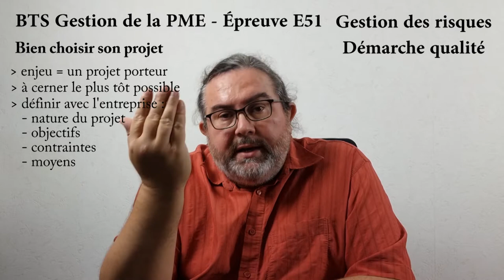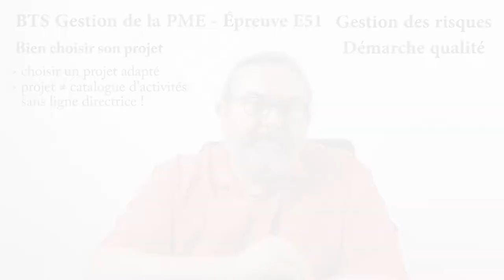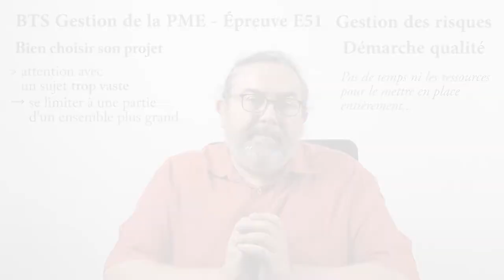Conseils Epreuve E51 - 1. Bien choisir son projet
Bien choisir son projet en entreprise en lien avec l'épreuve E51 du BTS GPME est un enjeu important.

Le projet réalisé en 2e année doit traiter un problème de Gestion des risques ou de Démarche qualité.
Il faut définir le plus en amont possible la nature du projet, ses objectifs, les contraintes et les moyens disponibles.

Le projet doit être bien calibré, ni trop restreint ni trop ample, en lien avec les besoins de l'entreprise, le temps disponible et les compétences de l'étudiant.e.

Le sujet peut être dans le champ :
- des risques liés à la santé, à l’hygiène et à la sécurité au travail
- des risques liés à la protection des personnes, des biens et des droits
- des risques liés à l’environnement
- des risques liés à la protection des données, à l’informatique et au numérique
- des risques financiers
- de l'amélioration qualité

00:00 Introduction
00:41 Anticiper
02:16 Calibrer l'ampleur
04:38 Exemples de projets "risques"
07:40 Exemples de projets "qualité"